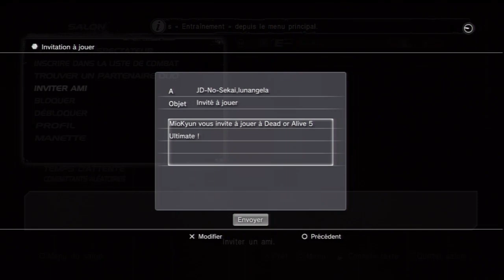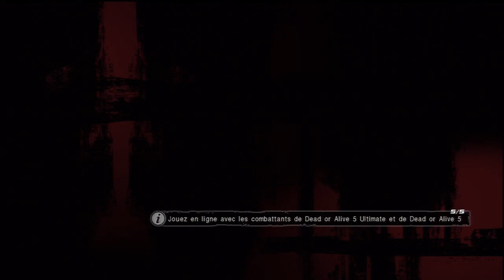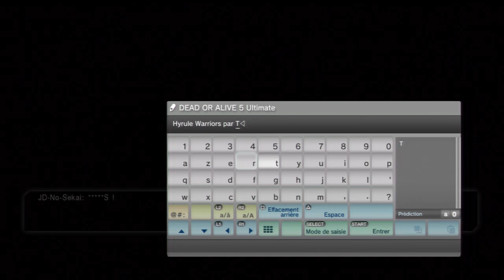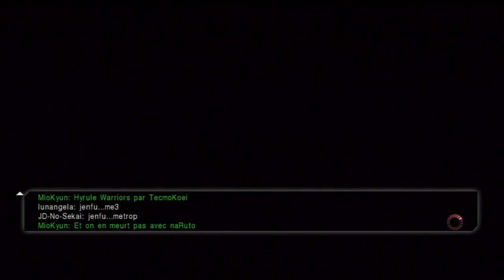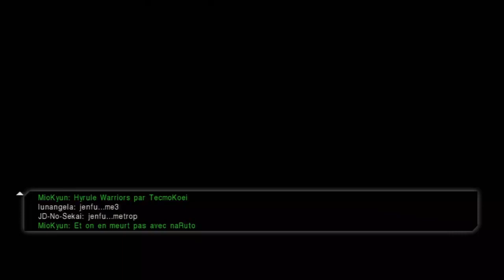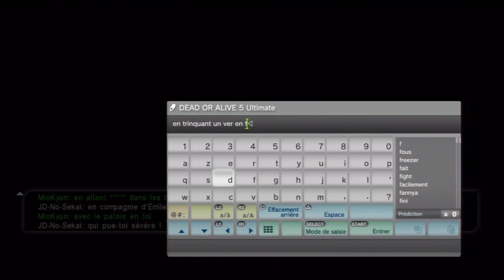Joyeux Noel avec Dead or Alive !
Nous sommes le 24 décembre et c'est donc l'heure de commencer à vous souhaiter un Joyeux Noel ! C'est déjà demain et donc ce soir, la plupart d'entre nous serons déjà en famille pour célébrer le réveillon ! Et oui, le petit divine enfant il est né y'a plus de 2013 ans ! (oui oui ! il est né en -4 avec sa propre naissance y parait xD) je dis ça mais je ne suis pas croyant pour autant... Il n'y a qu'une seule religion qui compte à mes yeux... La Toyotomisme !!

Bref, tout ce blabla pour vous dire qu'on vous a préparés une nouvelle vidéo sur Dead or Alive que je vous conseille de regarder juste pour le fan service et surtout... Parce que cela part totalement en Live puisqu'on est 3 dans la vidéo mais la 3e personne, ce n'est pas Yui je vous laisse le plaisir de découvrir cette 3e personne ;)

Joyeux Noel à tous et à très bientot pour de nouvelles aventures !